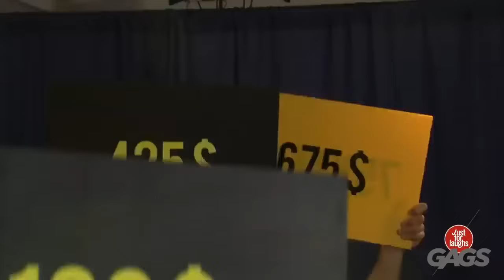La pire audience | Juste Pour Rire Les Gags